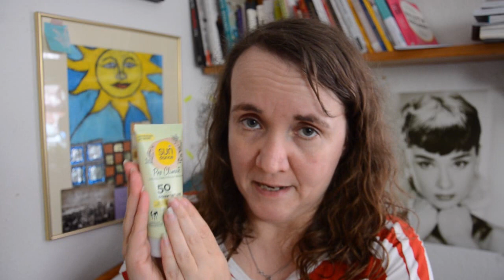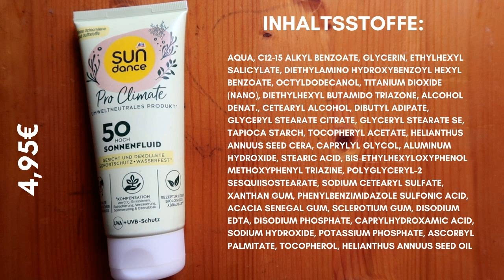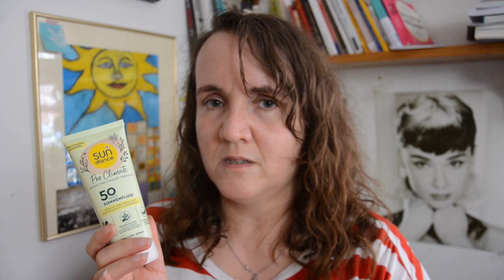SUN dance Pro Climate Sonnenfluid SPF 50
Ein guter Weg in die richtige Richtung. Leider ist dabei ein überaus schweres Produkt dabei raus gekomme. Magst du das Sonnenfluid? Oder kommst du wie ich nicht damit zurecht?

WERBUNG
Als Amazon Partner verdiene ich an qualifizierten Käufen
ZERO WASTE